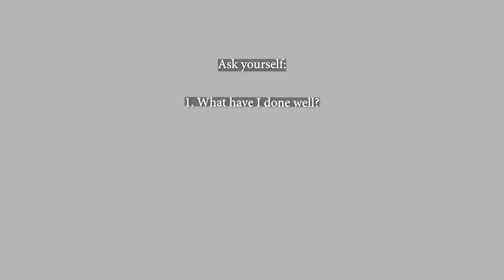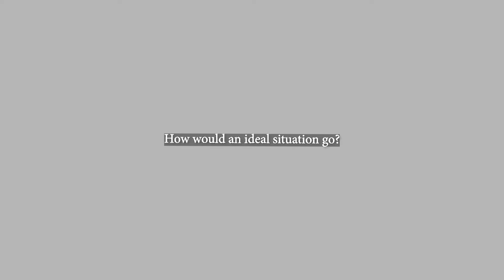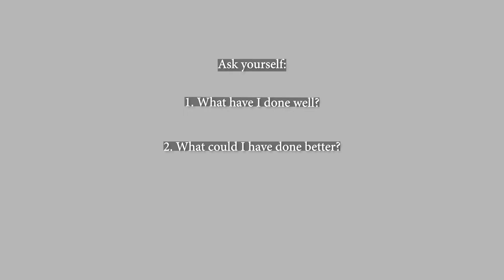The Three Rules Of A Good Self-Reflection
In this video, I present to you the 3 essential components of a GOOD Self-reflection! Start reflecting with me!

Video content by: Shanq Koo
Video editing and videography by: Emily Choy